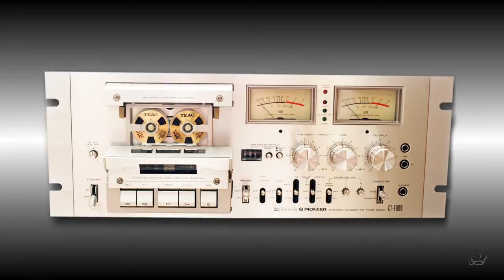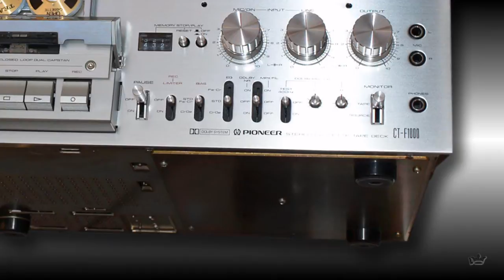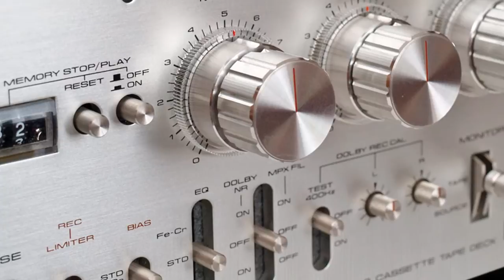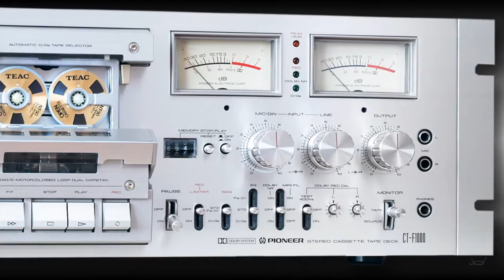Pioneer CT F1000 like NEW For sale..... (Sold, Romania )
Amazing Pioneer CT-F1000  For sale